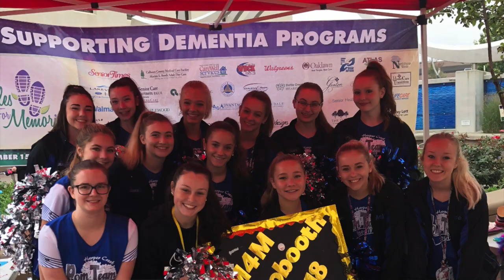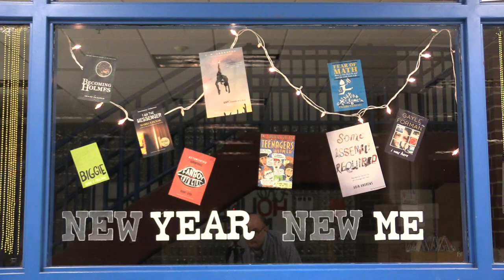HCTV May 21, 2019 Senior Farewell Edition